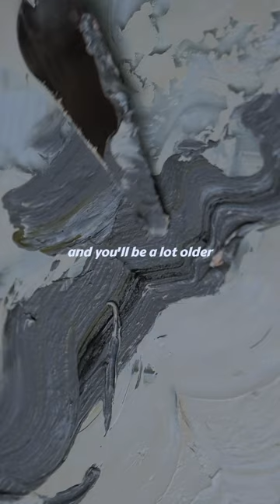Embrace the excitement, no space for regrets!embracetheunknown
Embrace the excitement, no space for regrets! 🌟 Take chances, live fearlessly, and pursue your aspirations. NoRegrets DareToDream FearlessLiving SeizeTheDay EmbraceTheUnknown LiveBoldly"jordanpeterson

Take hold of the thrill and refuse to entertain any regrets in your life! Embrace the exhilarating moments, where there is no room for hesitation or second-guessing. Step out of your comfort zone, be bold, and fearlessly go after your dreams. Let go of any doubts or fears that may hold you back and fully seize the opportunities that come your way. Say yes to the unknown, for it is in embracing the unfamiliar that we truly find our strength. Live a life that is full of boldness and take every chance to make it extraordinary.